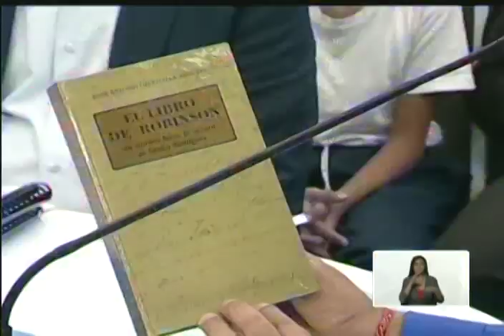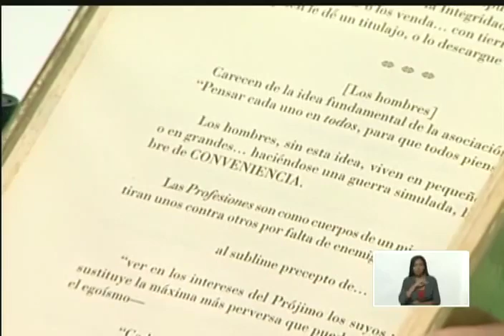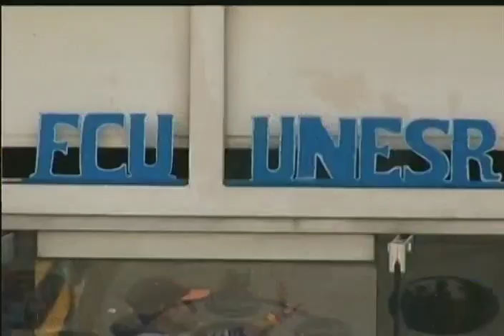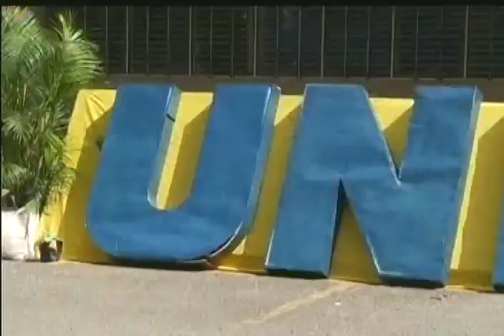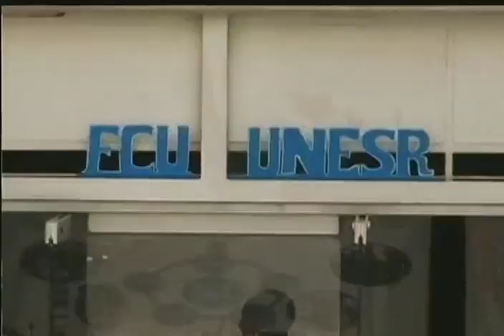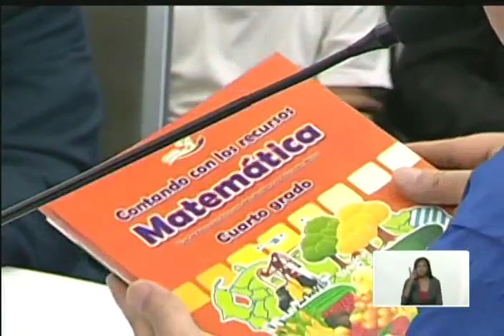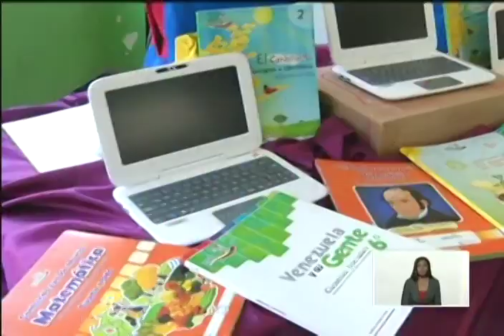Presidente Maduro al cumplir Venezuela 14 años como territorio libre de analfabetismo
28 de octubre de 2019. Acto con la Misión Robinson al cumplirse los 14 años de la declaración de Venezuela como territorio libre de analfabetismo.  Ordena la entrega de 4 millones de libros de la colección bicentenario (libros escolares) a niños y niñas en escuelas y liceos.